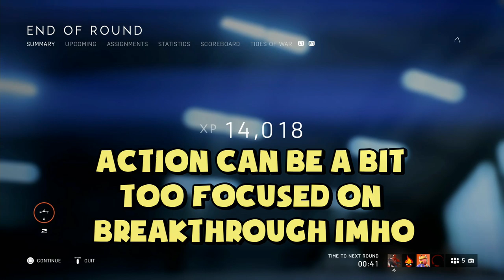Battlefield 5: METRO IS BACK!! // PS4 Gameplay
The new map Battlefield 5 "Operation Underground" (basically the BF5 version of Operation Metro) is here! It's a pretty fast and hectic CQC map with more flanking routes than the original, here I try it out using the new Madsen MG... an LMG for the support class.

[All Battlefield 5 Multiplayer gameplay captured on PS4 Pro]

Battlefield 5: Metro is BACK! (along with the Madsen MG) // BF5 Operation Underground Gameplay